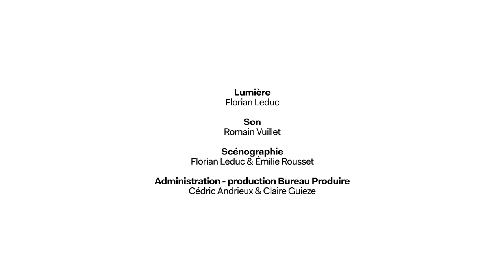NEW SETTINGS #8 | Émilie Rousset & Louise Hémon "Le Grand Débat"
Play "Rituel 4 : Le Grand Débat" - Émilie Rousset & Louise Hémon
Since 2015, stage director Émilie Rousset and film director Louise Hémon have developed Rituels, a series of performances and short films examining the rites and rituals of human societies through the prism of theatre and film documentary. Their fourth work presents a televised debate from the second round of a national presidential election, based on archive footage from 1974
to 2017. Emmanuelle Lafon and Laurent Poitrenaux replay these fragments to an audience, filmed by cameras. Edited live, in real time, the resulting film is screened above the actors’ heads.
The strictly codified second-round debate has become a modern ritual — but does it honour democracy, or the medium of television itself? The lines are blurred.

Play "Rencontre avec Pierre Pica" - Émilie Rousset
Émilie Rousset works with documentary sources, especially the collected and recorded words of experts in specific fields. These provide the living raw material for a theatrical experiment that
explores every possible permutation for its transposition to the stage. For the past three years, she has established a dialogue with the linguist Pierre Pica, a former pupil of Noam Chomsky and
subsequently his collaborator. Pierre Pica studies the Munduruku, an indigenous group living in the Amazonian forest, who use an approximate mathematical and geometrical system.
Based on their conversations, Rousset has developed a piece for the theatre, performed by Emmanuelle Lafon and Manuel Vallade. The actors reinterpret the alternately hilarious, disturbing
and erudite exchanges in a setting that plays on the disconnect between the documentary source and its representation on stage.